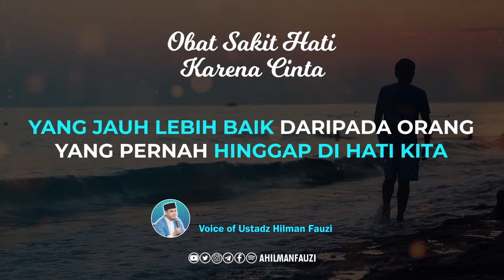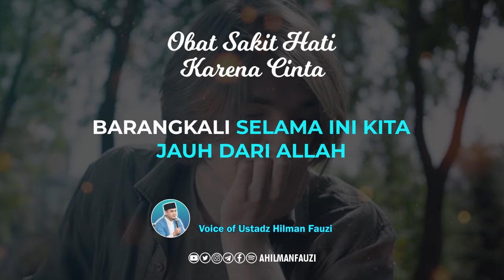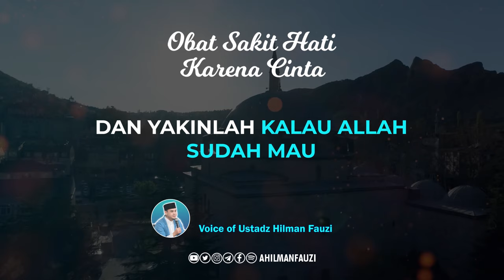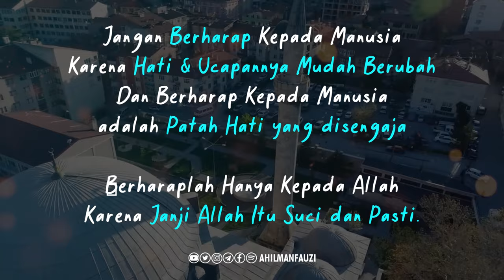OBAT SAKIT HATI KARENA CINTA | USTADZ HILMAN FAUZI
OFFICIAL YOUTUBE CHANNEL USTADZ HILMAN FAUZI

Barakallahu fiikum